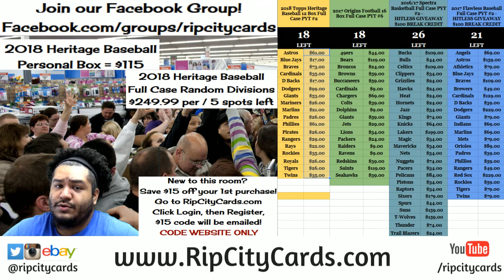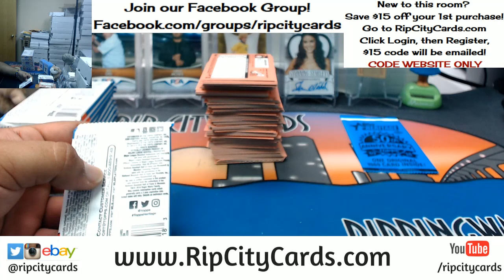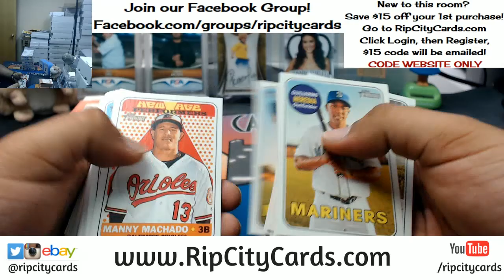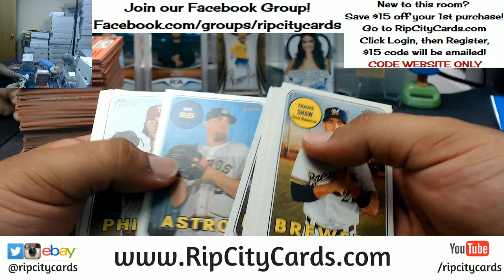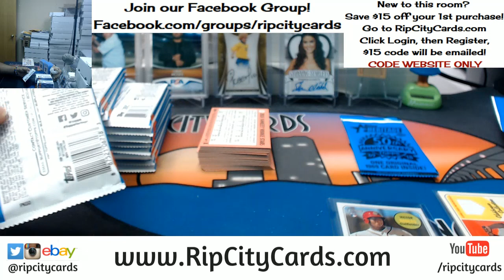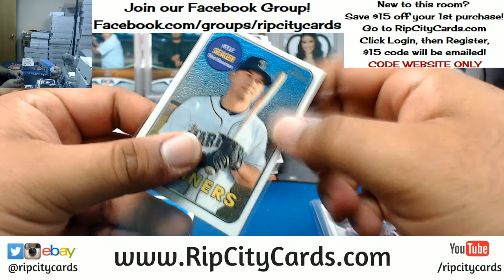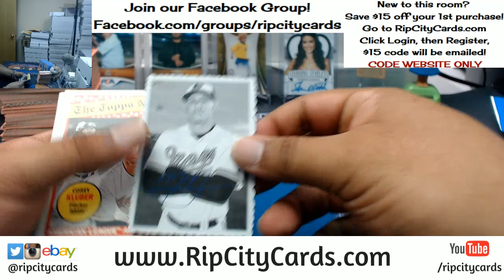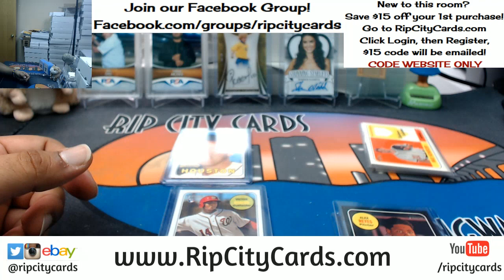2018 Topps Heritage Baseball 4 Box Personal RCC 03012018